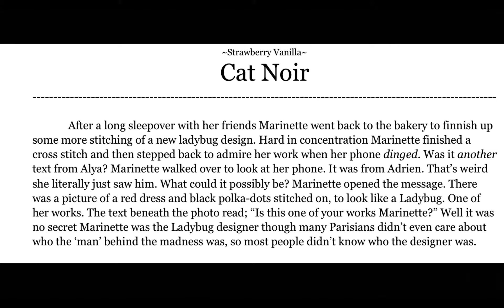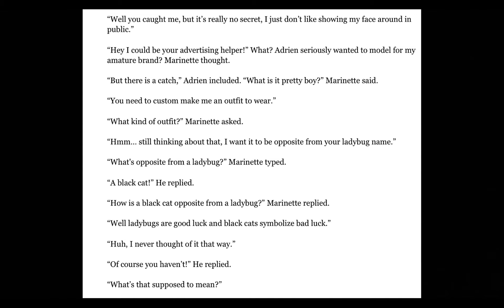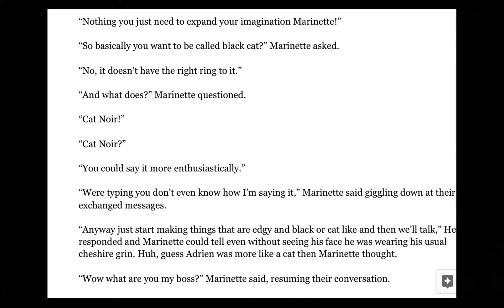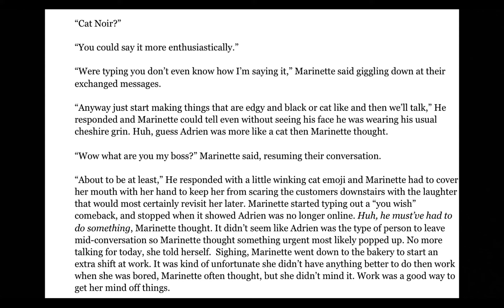Strawberry Vanilla- Season 1 Chapter 8 ~ Miraculous Fanfiction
Chapter 8 is out I hope you all like it! 💙